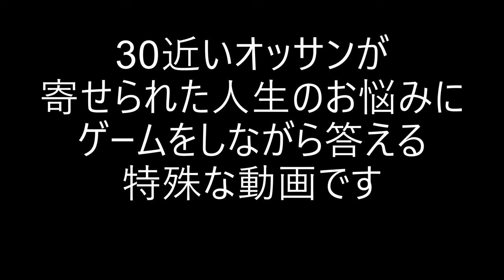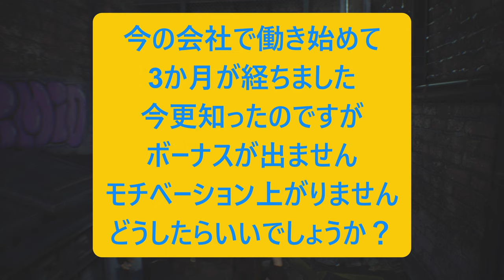人生相談に乗りながらゲームプレイPART１【バイオハザードRE3】